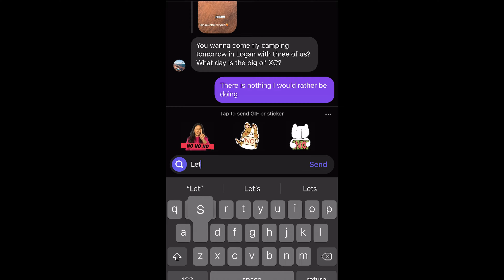I TOOK MY PARAMOTOR CAMPING ON A 7800 FT. MOUNTAIN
A GREAT BIG THANK TOU TO TEAM FLY HALO, FOR ENABLING ME TO BRING THESE VIDEOS TO YOU.
WANT TO LEARN HOW TO FLY LIKE THIS? TEAM FLY HALO'S EXPERT INSTRUCTORS WILL GET YOU UP AND RUNNING IN TO THE SKY IN 9 DAYS,
TO GET SIGNED UP.